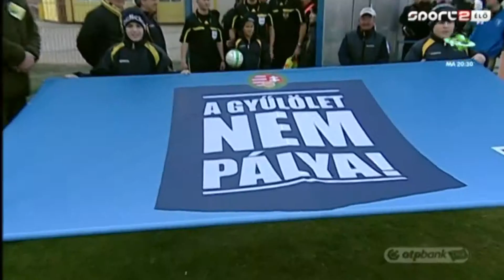16.03.2014 Mezőkövesd Zsóry FC - Újpest FC 0-1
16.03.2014 OTP Bank Hungarian League   20th round
Mezőkövesd Zsóry FC - Újpest FC 0-1
Highlights

Mezőkövesd, 1500 néző.
Játékvezető: Andó-Szabó Sándor - Viszokai László, Bozó Zoltán
Gólszerző(k):
Sárga lap: Kiss M. (90.), ill. Kabát (37.), Koszovics (69.)
KEZDŐCSAPAT:
Horváth T.

Hegedűs Cs.
Hegedűs D.
Szalai V.
Fótyik

Velicky
Melczer
(Olasz, 69.)
Bognár
Takács P.
(Kiss M., 46.)

Balajti
(Menougong, 57.)
Harsányi
CSEREPAD:
Szántai
Gévay
Kiss M.
Dobos
Menougong
Olasz
Farkas B.
VEZETŐEDZŐ:
Véber György
KEZDŐCSAPAT:
Dmitrovics

Nagy J.
Litauszki
Heris
Koszovics

Sztaniszavljevics
Balogh B.

Tshibuabua
(Lázár B., 82.)
Vasziljevics
Szankovics

Kabát
(Zámostny, 72.)

CSEREPAD:
Balajcza
Juanan
Proesmans
Lázár B.
Zámostny
Ligot
Sagna
VEZETŐEDZŐ:
Nebojsa Vignjevics